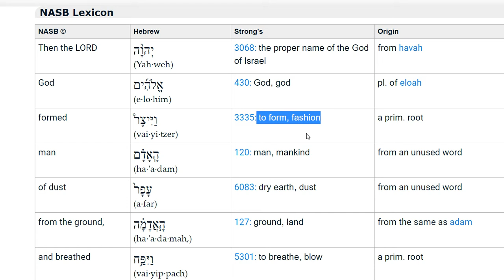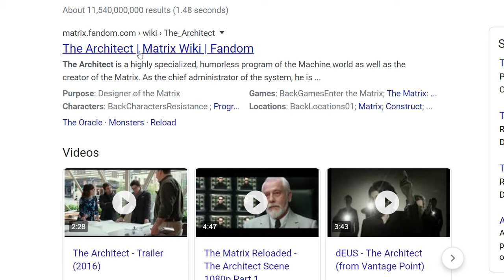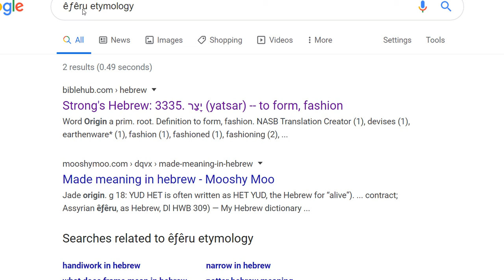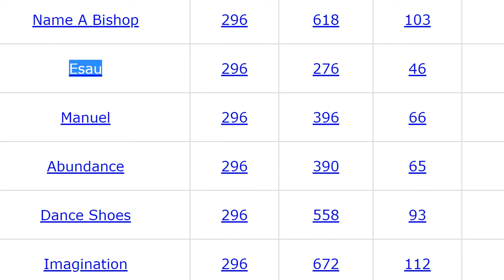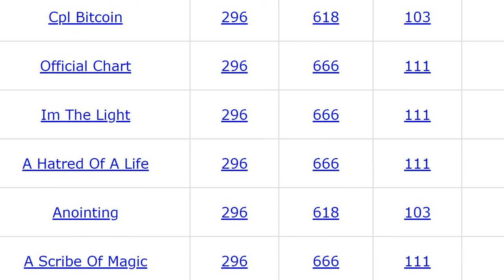Genesis 2:7 | Khnum | Potters Wheel | Matrix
Bought at a price

*Berlin - Masquerade*
And still sometimes remember
The masquerade's forever
The masquerade's forever
When you see the price they paid
I'm sure you'll come and join the masquerade
The reeling figures pass on by
Like ghosts in some forgotten play
Beneath the black and empty sky
Music plays and figures dance
With partners chosen by chance
And still some times remember
The masquerade's forever